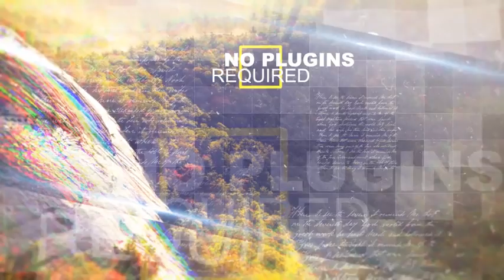Glass Slideshow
High quality template well structured. It is easily customizable template has the ability to create a your wonderful presentation, titles, invites, promos, commercials and movie trailers. You can manually adjust the length of your project with a modular structure of the template. You can also make the necessary number of placeholders (16 max)
Modular structure
30 FPS
Clean Minimal design
Fast render